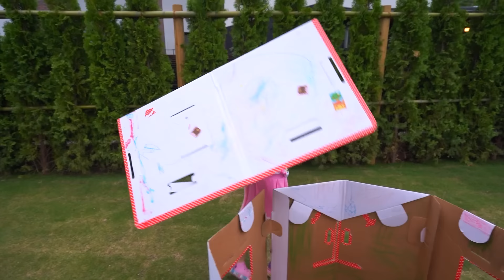3びきのこぶた！世界名作童話再現！ - はねまりチャンネル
子供教育の一環として、世界名作童話「3びきのこぶた」の物語を学びましょう！